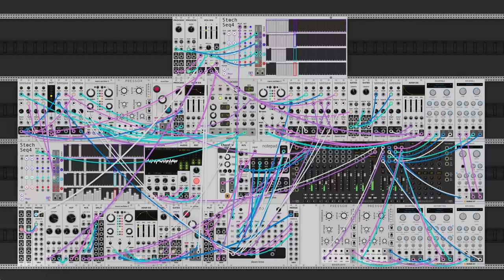dawn bree - all in due time (modular synth ambient)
some simple melody and some atmosphere. pretty sleepy today so there's not too much development, but i think its nice as a short one. it does what it needs to do.

progression is a typical vi-I-V-IV though i think it might start on the five instead, six to one is something i don't do a lot, an interesting resolution, everything is pretty crammed together voicing wise so its not too big of a jump down. anyways i hope you like this one, let me know what you think! :)